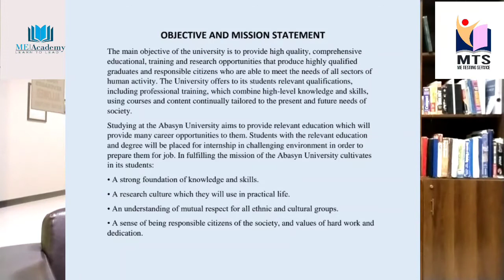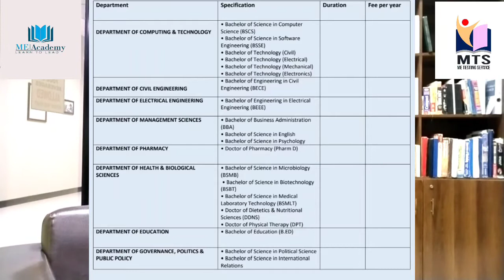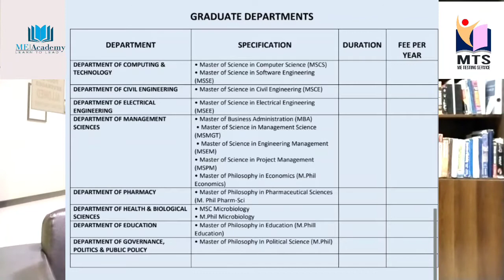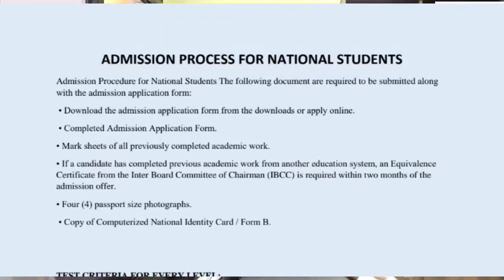All about ABASYN University| MTS| ME Academy| Asif Ali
In this video, sir Asif Ali is telling major information about ABASYN University Peshawar.

Please share this with all the students of Pakistan.

This step is very unique and very helpful for all the students and parents

For more details, please go through the following description.

This step is taken by ME TESTING AND COUNSELLING SERVICE a department of ME Academy Sukkur.

All the discussed points in the video are:
1. Name of University
2. Government or private?
3. Medical, Engineering, or Business University
4. Campuses
5. Location
6. Environment
7. Different Departments
8. Fee Structure
9. Prospectus
10. Admission Policy
11. Admission Month
12. Different Scholarships
13. Current Vice-Chancellor
14. Negative marking in the entrance test

TEST CRITERIA FOR EVERY LEVEL:
Entry Test Details MCAT - ECAT - NTS 2022 (eduvision.edu.pk)

Chancellor:
Muhammad Imran Ullah
Vice- Chancellor: S. Umar Farooq